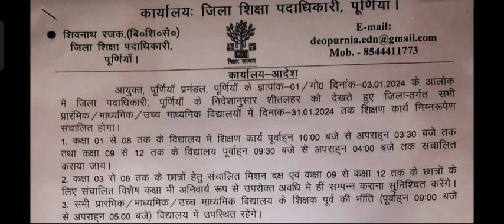शीतलहर को देखते हुए विभिन्न जिलों से विद्यालय संचालन को लेकर निकलने लगे पत्र